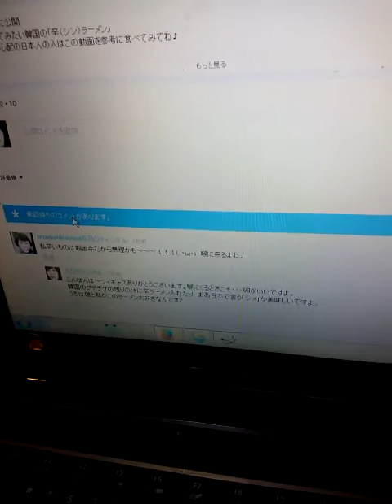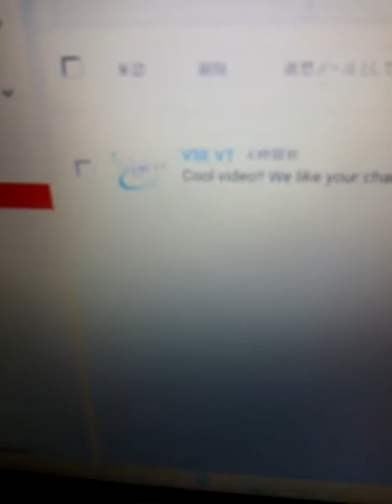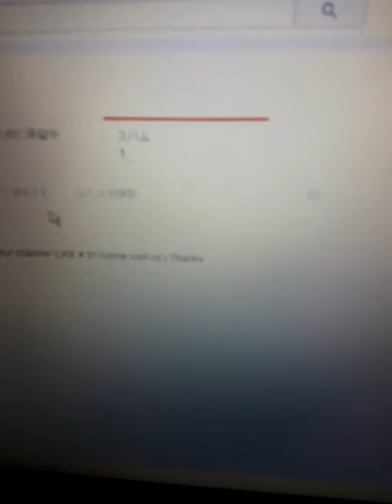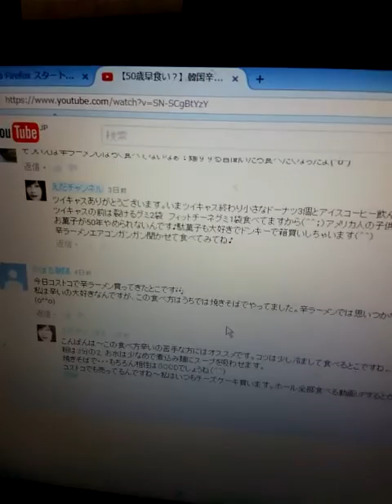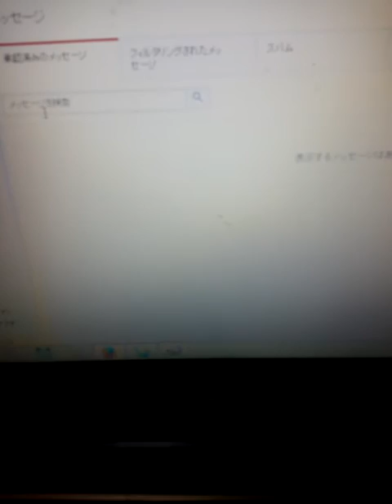【誰か教えて！！】スパムコメントらしきものが来た。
8月23日　外国からコメントが来た！！
家のPCで開くとアニメーションなどをUPしているYouTuberらしい
他の外国人のコメントもあったのだが　私の管理画面を見ると「スパム」覧に1が付いているのです。
一回見てしまったのですが怖くなり削除しました。

YouTube側にもし問われた時の証拠のために撮影しておきました。
このようなコメントに詳しい方いたら　コメントください。

せっかく外国の方が見えたと喜んでいたのに・・・。